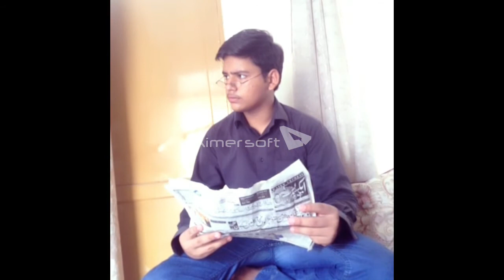WHEN YOUR DAD ASK FOR RESULT | H.T Chattha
LIKE THIS VIDEO IF YOU SMILED

JAZAKALLAL :)